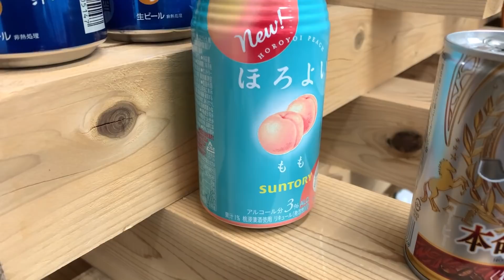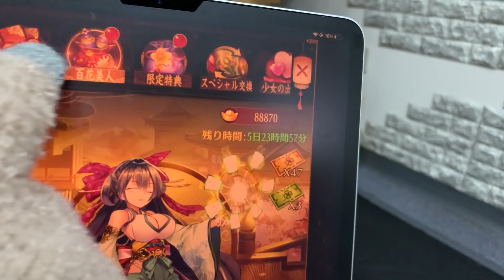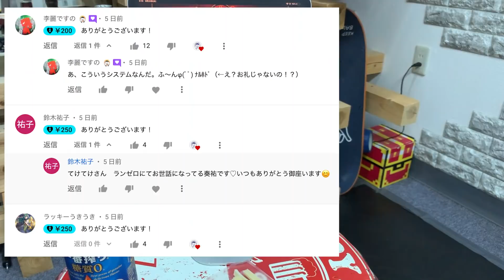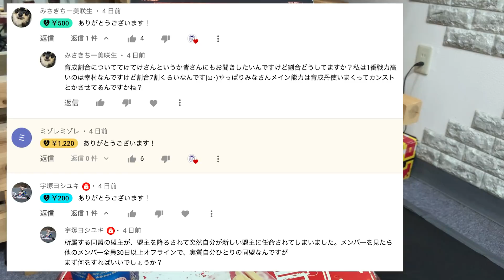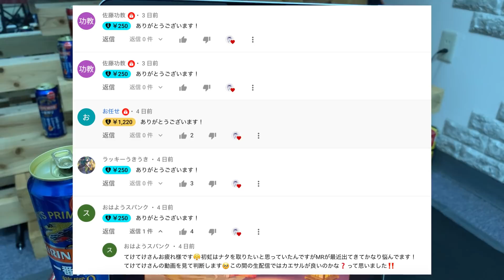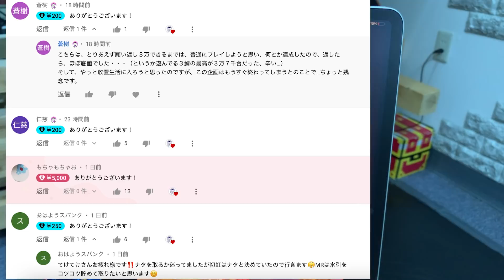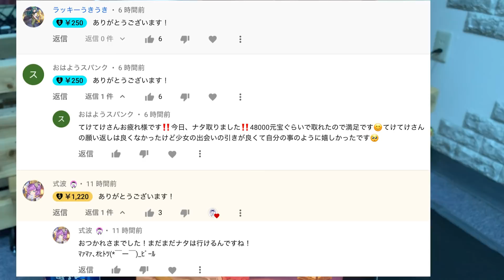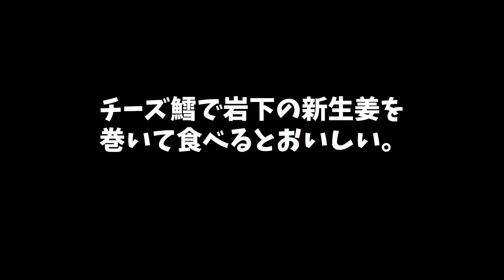【放置少女】Vtuberのお部屋紹介とスーパーサンクスのお礼回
▼放置少女トップ１０キャラランキング